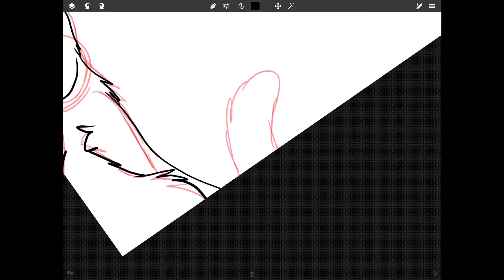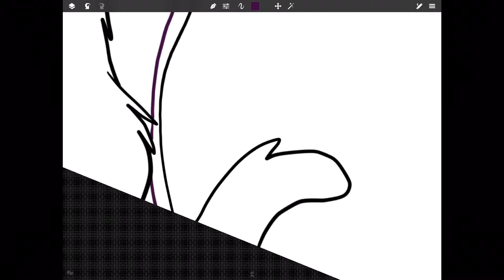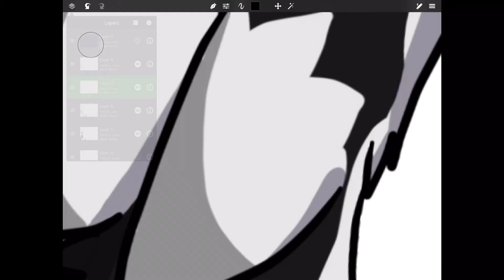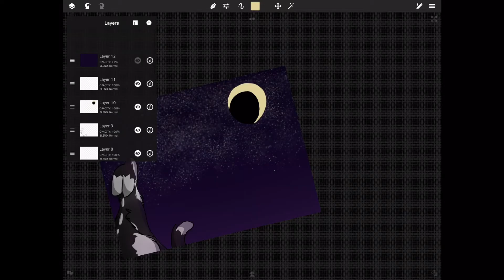It's All Understood (REDRAW)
i wanted to redraw somethin', so why not a speedpaint i already have up?

also::
expect a bigger project, a pmv, about a minute or over, to show up very soon!